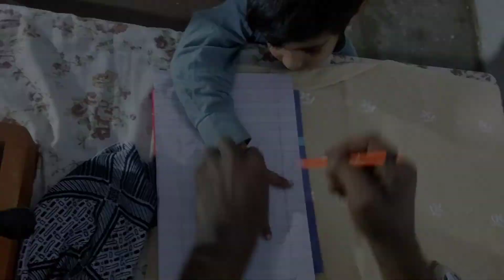Shafiullah l Tailor l funny story l by Faisal Brothers comedy